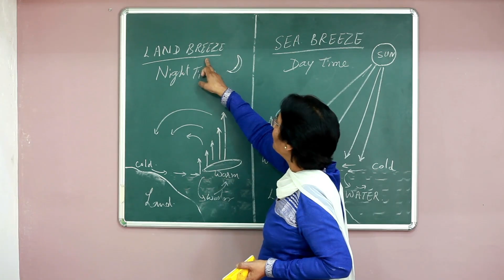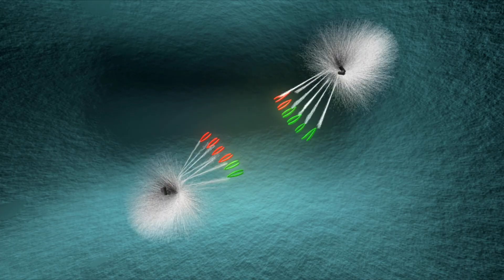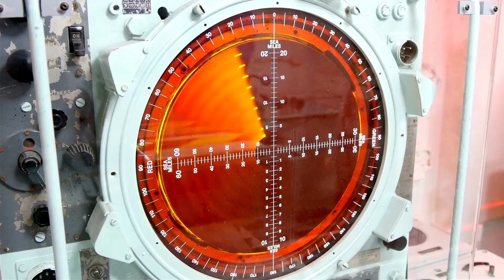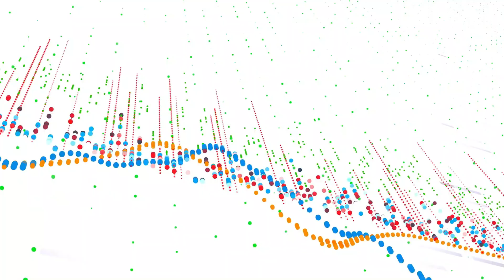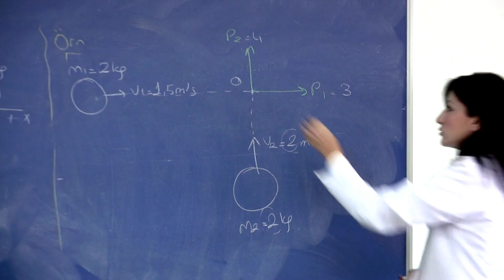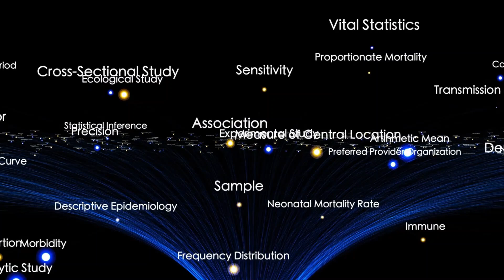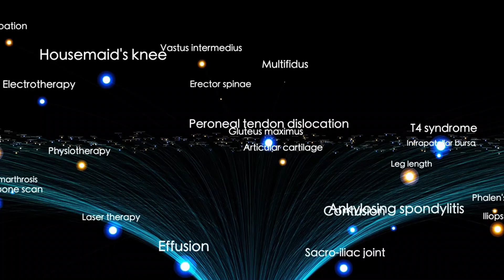James Webb Telescope Just Received A Terrifying Signal From The Andromeda Galaxy